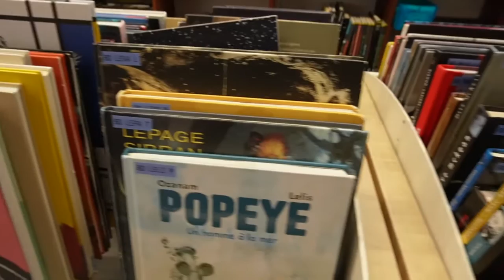Bibliothèque Rigoberta Menchú, la dernière née des bibliothèques de l'Université Bordeaux Montaigne.